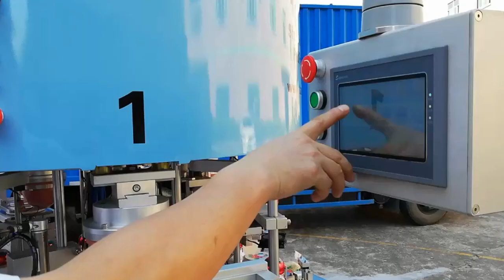Automatic Christmas Ball Pad Printing Machine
1.full color printing
2.automatic printing+drying
3.sealed ink cup system
4.PLC system
5.double side printing
6.automatic rotation
Shenzhen Dstar Machine Co.,ltd
Brand:DSTAR
00:00 Introduction
00:11 multi color printing
00:30 Automatic rotate ball